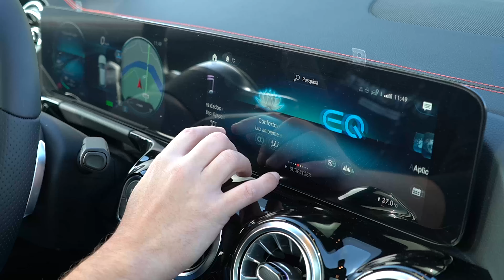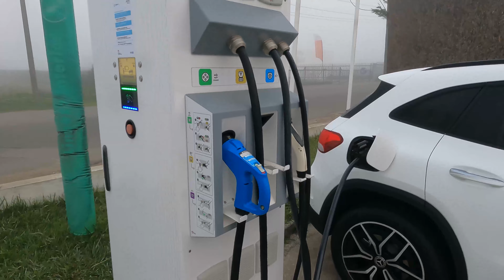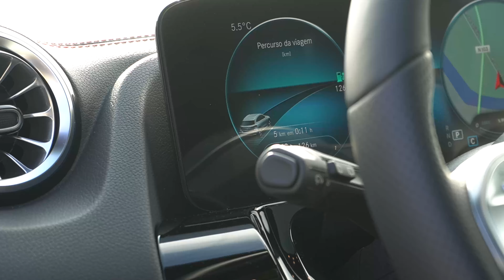MERCEDES EQA 2022 - O carro eléctrico mais importante da MERCEDES?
O MERCEDES EQA, é o modelo eléctrico mais barato à venda na gama da MERCEDES, mas será que é só esse o seu principal argumento?

Descobre o novo MERCEDES EQA em mais um vídeo da MOTORSPOT.